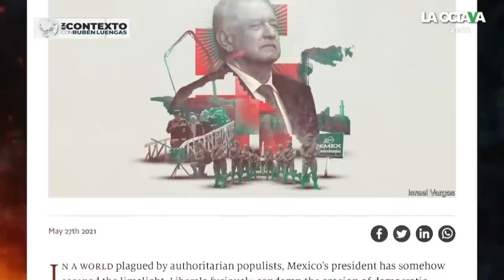Rubén Luengas exhibe los verdaderos intereses detrás de la portada golpeadora de The Economist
En 2014, no sabíamos si reír o llorar con la portada de Time y EPN. Ahora The Economist golpea a AMLO, diciéndole falso mesías. Esta revista es el instrumento favorito del poder financiero y propiedad de la familia Rothschild: Rubén Luengas.